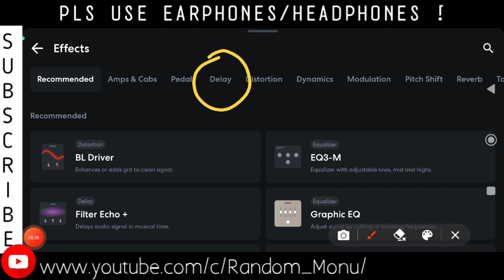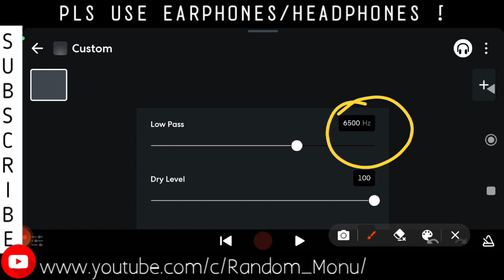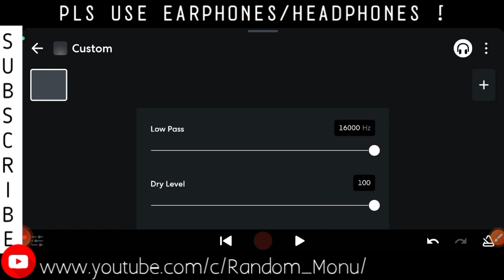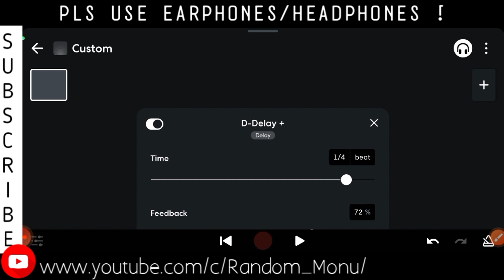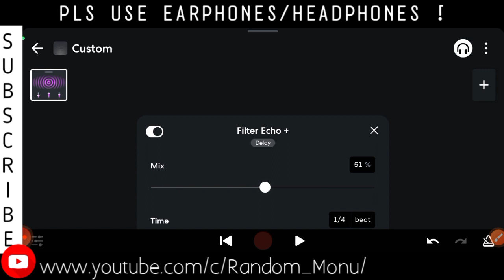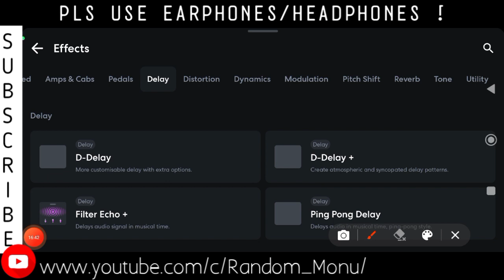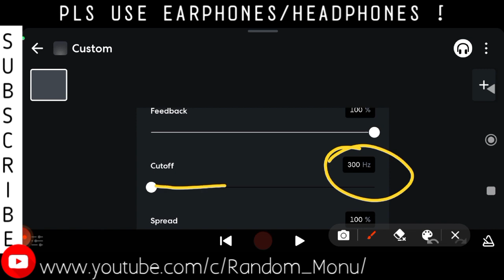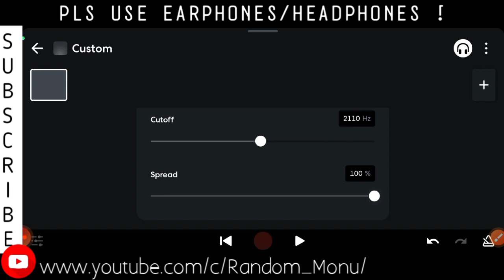Bandlab Tutorials | Part-7 | Hindi/Urdu